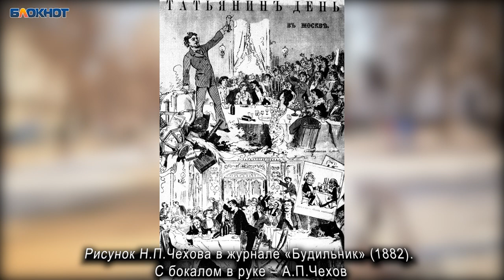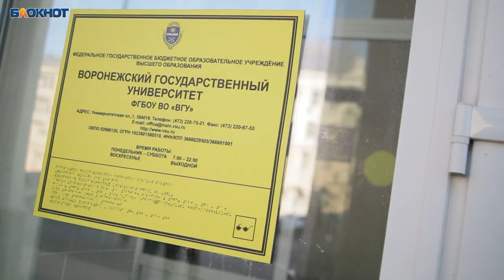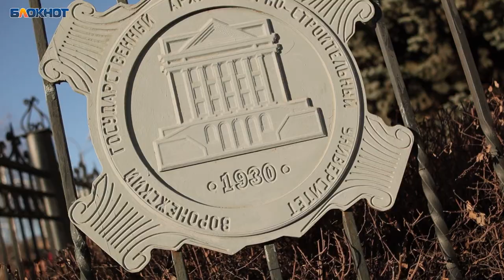Как появился День студента и при чём тут красавец Воронеж